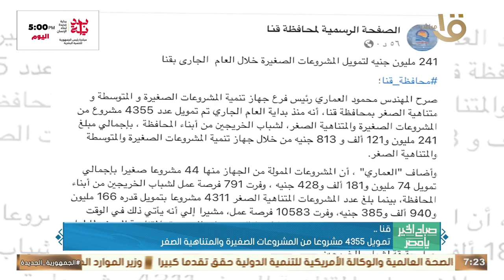تمويل 4355 مشروعا من المشروعات الصغيرة ومتناهية الصغر بقنا.. وأهم أخبار المحافظات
صباح الخير يا مصر | تمويل 4355 مشروعا من المشروعات الصغيرة ومتناهية الصغر بقنا.. وأهم أخبار المحافظات